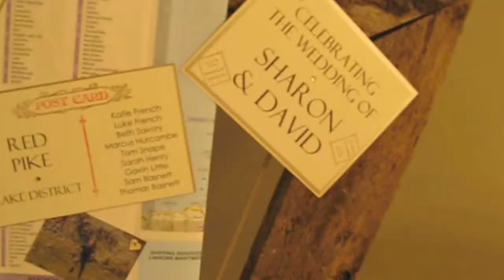DRN Entertainments, Blackbrook House, Derby, June 2013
Great music, Great crowd . . .All Fun and Games!!! Enjoy . . .